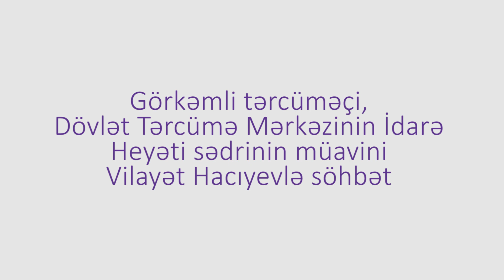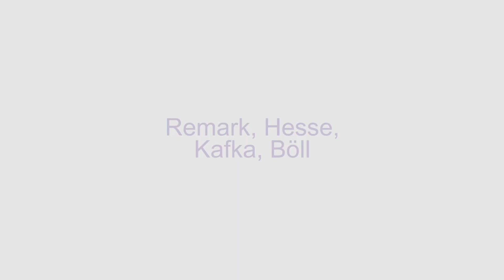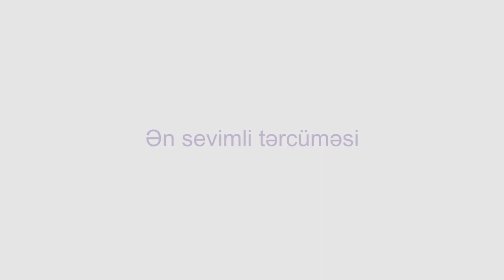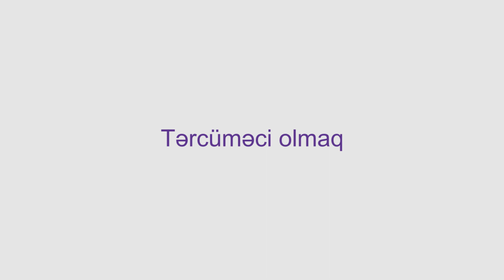Bir tərcüməçinin manifesti. Vilayət Hacıyevlə müsahibə